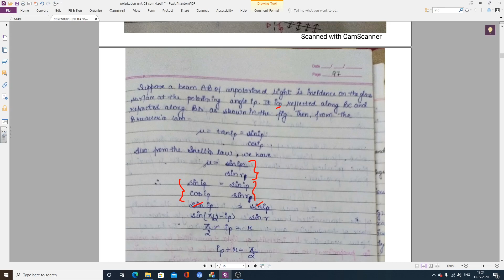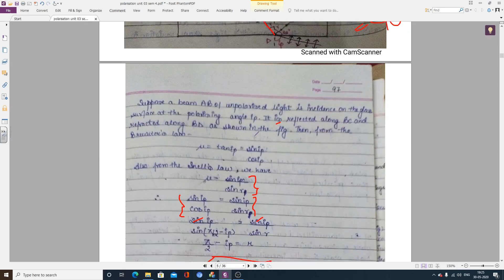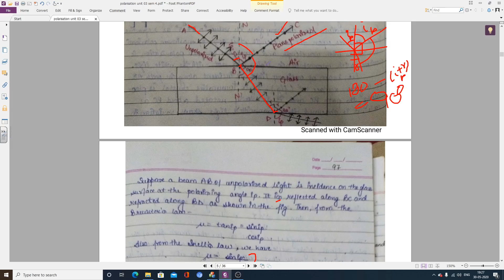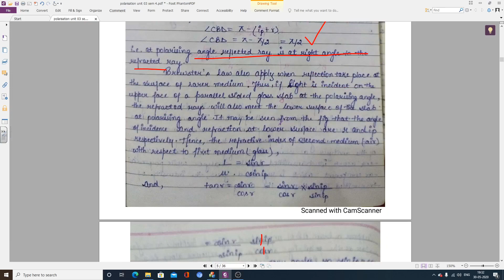Polarisation Part 2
Brewster's Law & Malus Law